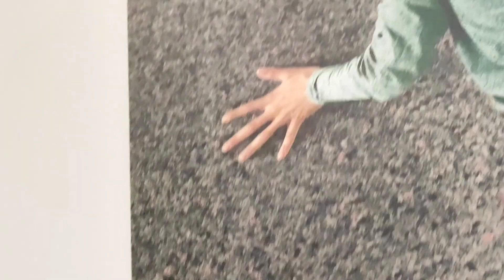Going to my previous work back 😃 | Belgium work permit| asylum seekers Belgium | interims jobs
An asylum-seeker is a person who has left their country and is seeking protection from persecution and serious human rights violations in another country, but who hasn't yet been legally recognized as a refugee and is waiting to receive a decision on their asylum .

Contact our email